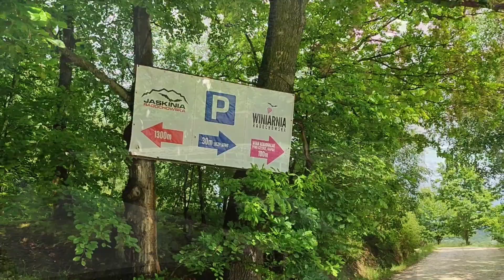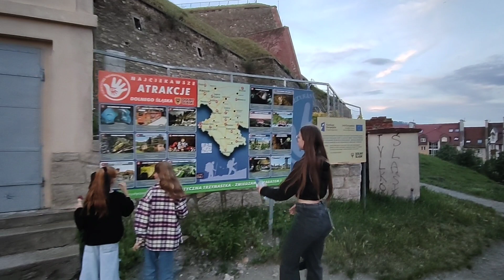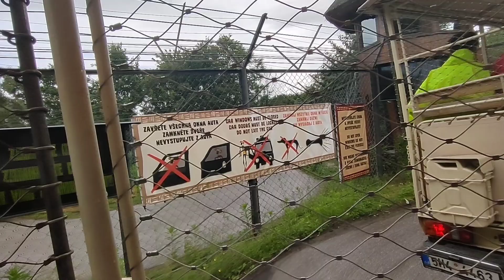Najdłuższy most linowy na świecie i prawdziwe safarii, lubimy to😜